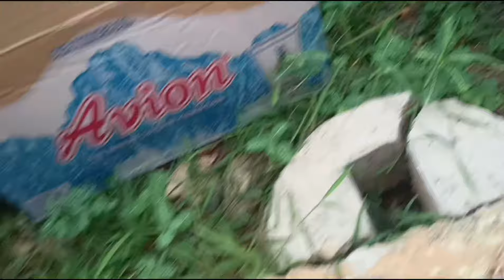Kompilasi Hunting Kelomang warna warni, Kelomang jumbo, umang-umang, Hermit crab, Tangkap Ayam Warna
Kelomang-kelomang warna warni, kelomang jumbo, umang-umang, hermit crab, kelomang raksasa

Ayam warna warni, ayam rainbow, kelomang, kelomang-kelomang, kelomang jumbo, shell, snail, bekicot, hewan lucu, hewan warna warni,  hermit crab, hermit crabs, crab, baby crab

Selamat menonton teman-teman semoga terhibur